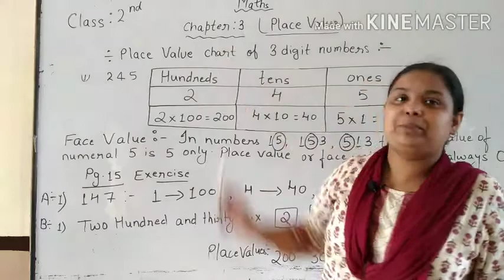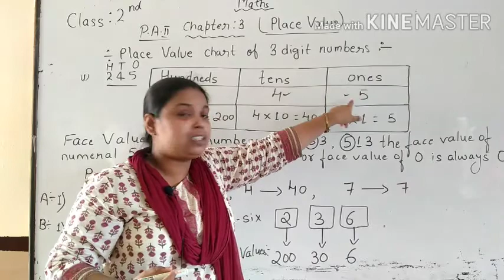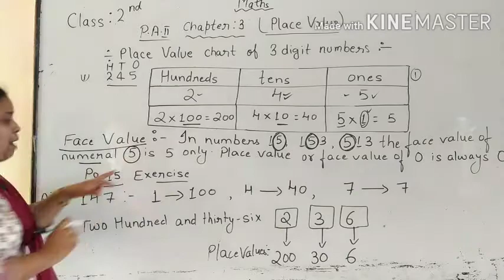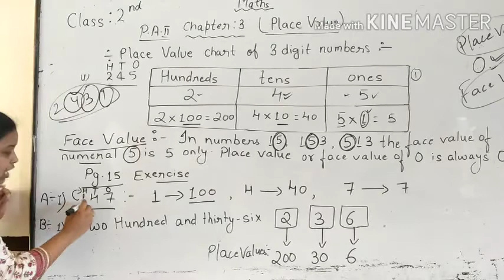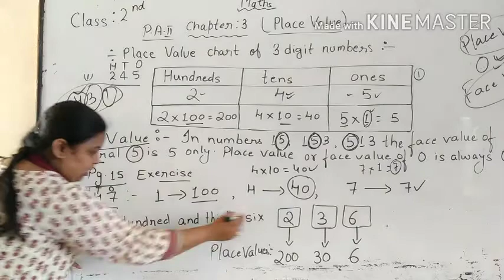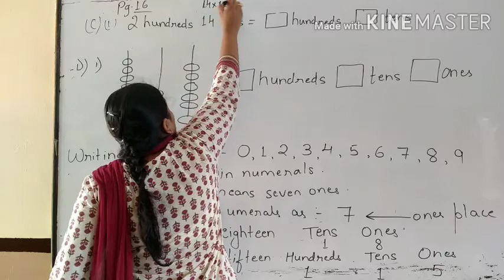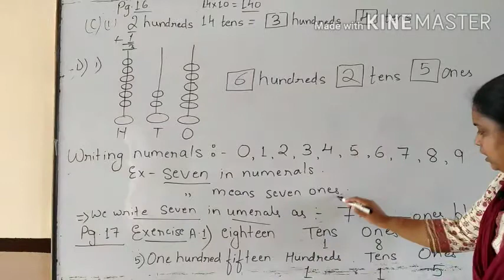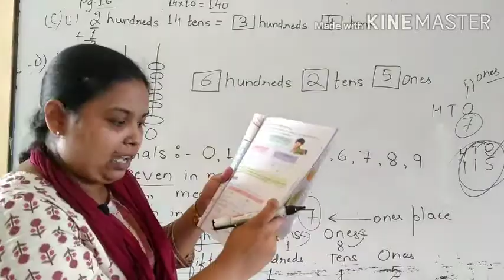Class2 sub- Math chapter 3(Place Value)